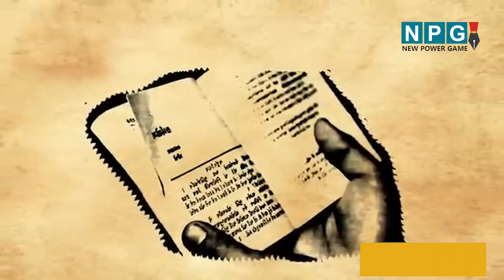Sawan Somwar: अगर शिवलिंग को पुरुष अंग समझ रहे, तो दूर कर लीजिए भ्रम, जानिए सही अर्थ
आज यानी 29 जुलाई को सावन का दूसरा सोमवार है। इस मौके पर छत्तीसगढ़ के शिवालय ऊँ नम: शिवाय के जयकारे से गूंज रहे हैं। सुबह से ही भगवान भोलेनाथ के दर्शन और जलाभिषेक के लिए लोगों की लंबी-लंबी लाइन लगी रही। श्रद्धालुओं ने भगवान शिव का जलाभिषेक कर उन्हें बेलपत्र, भांग, धतूरा और प्रसाद चढ़ाया। कई लोगों ने शहद और घी से भी भगवान भोलेनाथ का अभिषेक किया। आज श्रावण सोमवार के विशेष अवसर पर हम आपको बताएंगे शिवलिंग का वास्तविक अर्थ, जिसे लेकर लोगों के मन में कई भ्रांतियां हैं।